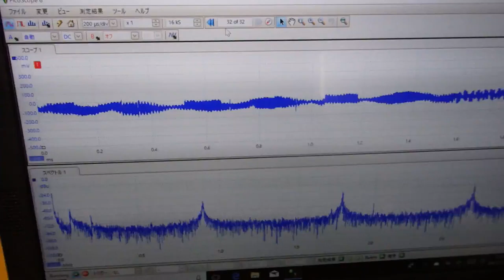対象物の振動モードに合わせた、超音波制御技術 ultrasonic-labo